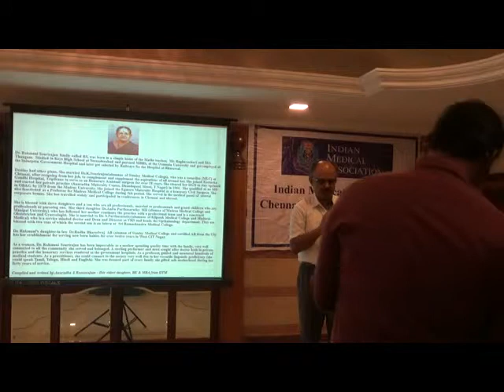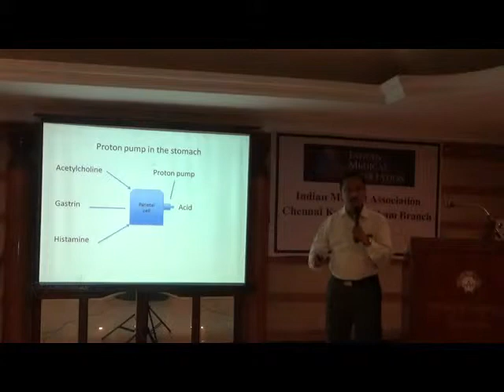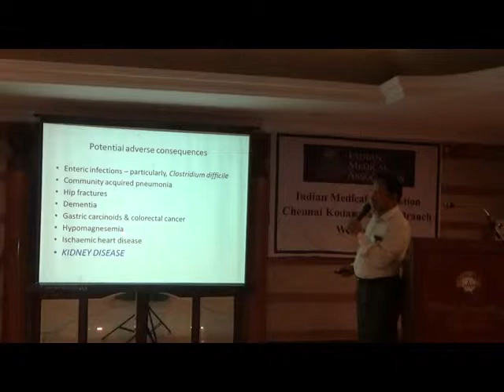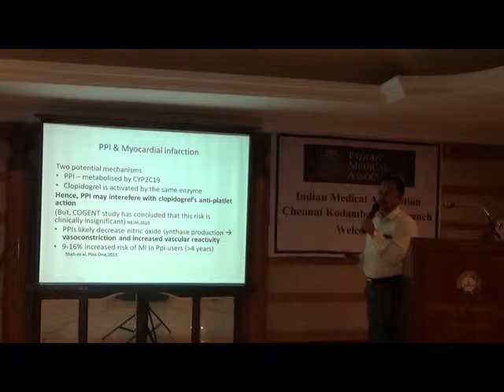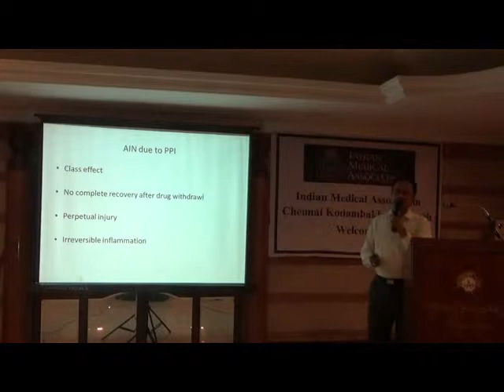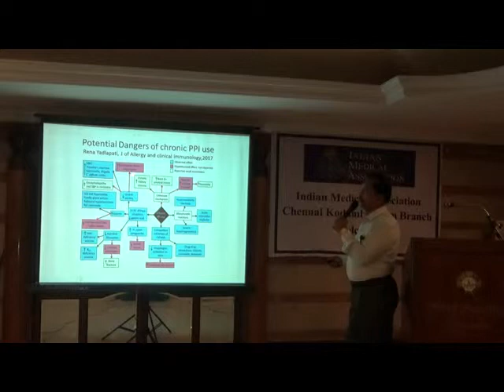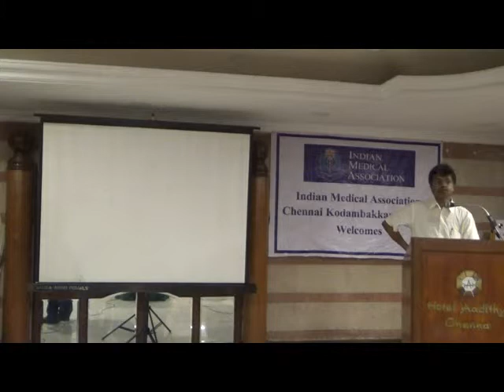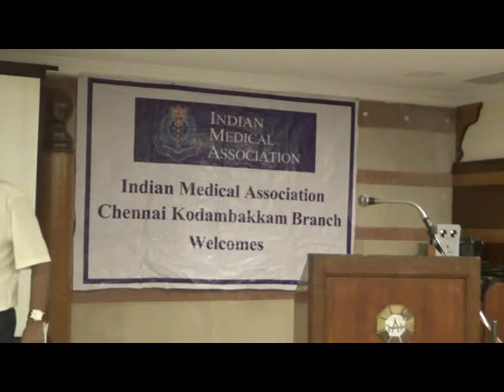Topic : Proton Pump Inhibitor